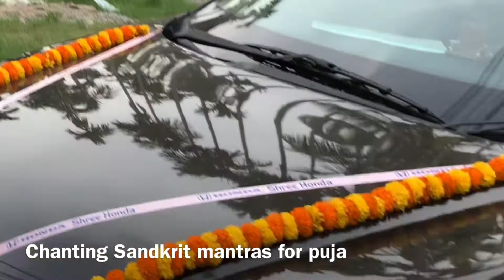New Car Puja Vlog || Car Puja Rituals Guide || Welcoming new member Honda City